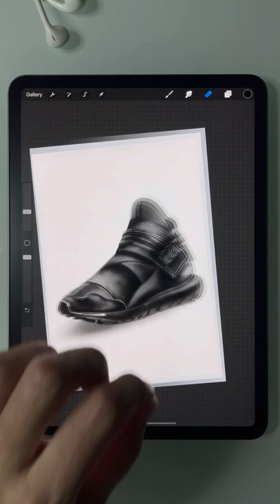Realistic drawing - Sneakers | Procreate | iPad Pro